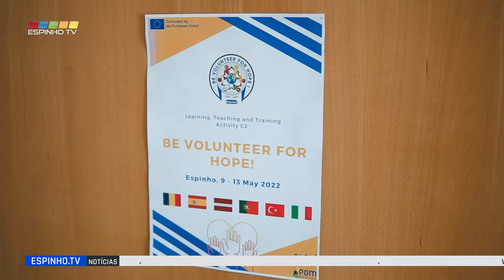Município de Espinho apoia projeto europeu "BeVolunteer4Hope!"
No âmbito do projeto europeu "BeVolunteer4Hope!", organizado pelo Externato Oliveira Martins, decorre em Espinho, a primeira mobilidade de alunos, entre os dias 9 e 13 de maio de 2022.

"BeVolunteer4Hope" visa promover o conceito de voluntariado e atividades relacionadas com o estilo de vida saudável e trocas culturais, numa semana repleta de atividades e iniciativas, onde a comunidade espinhense está convidada a participar, nomeadamente na ação de limpeza costeira e nas campanhas solidárias.

Assim, durante os dias 9 e 13 de maio de 2022, vai decorrer uma Campanha Solidária de entrega de bens para a Espinho Solidário e a Patinhas Sem Lar. A associação Espinho Solidário aceita brinquedos para crianças e livros (infantis e para adultos), enquanto a Patinhas Sem Lar aceita qualquer ajuda para a causa animal: ração, mantas, produtos de higiene, coleiras, etc. Os cidadãos que pretenderem contribuir, poderão deixar as suas doações no átrio da Câmara Municipal.

No dia 10 de maio ocorreu uma ação de limpeza costeira, mais uma iniciativa aberta a toda a comunidade local.

O projeto "BeVolunteer4Hope!" surgiu dos desafios relacionados com as elevadas taxas de abandono escolar e tem como principais objetivos a aquisição de novas competências de comunicação, inovação e colaboração; o desenvolvimento das capacidades pessoais, sociais e profissionais dos estudantes; a promoção do trabalho colaborativo nas aulas e atividades extracurriculares; o desenvolvimento da compreensão da multiplicidade de diferenças culturais existentes na Europa. Este projeto conta com parceiros da Roménia, Turquia, Itália, Letónia, Espanha e Portugal.